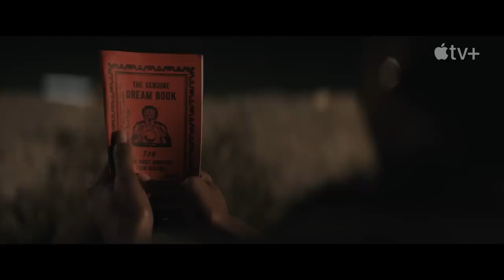Lady in the Lake Official Trailer - Natalie Portman, Moses Ingram, Y'lan Noel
Check out the official Lady in the Lake Trailer starring Natalie Portman, Moses Ingram, Y'lan Noel

Starring: Natalie Portman, Moses Ingram, Y'lan Noel

Synopsis: In 60s Baltimore, an aspiring reporter pursues the murder of a forgotten young woman.